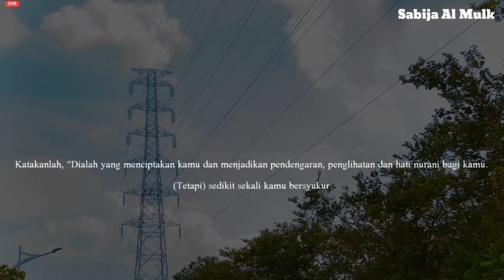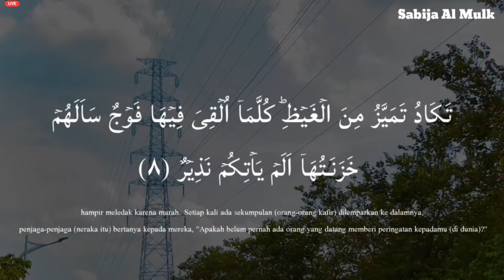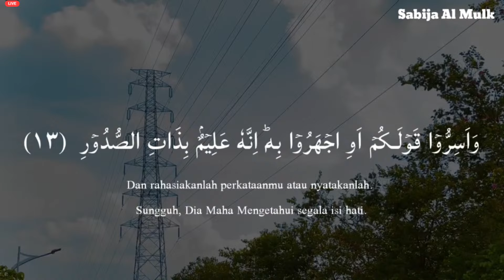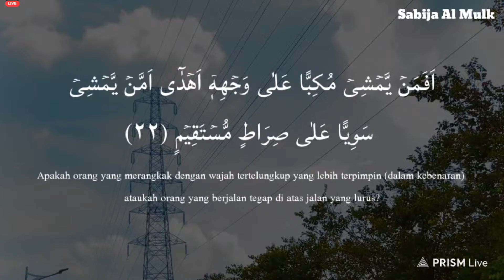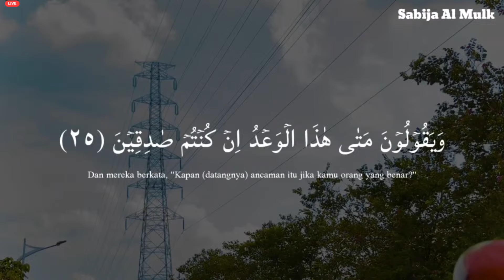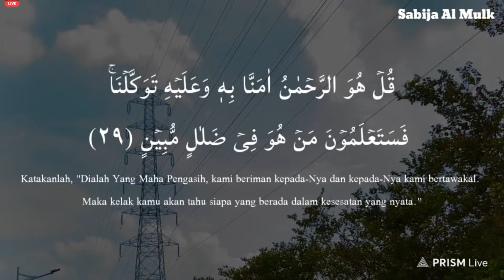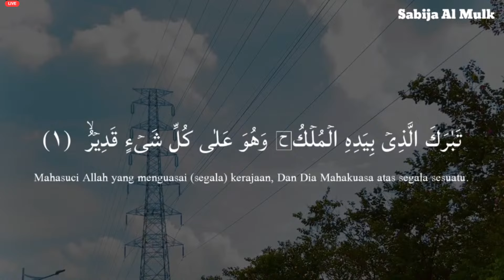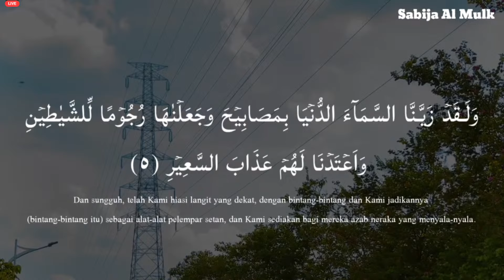Дуа для получения денег, богатства Dua For Wealth, Rizq, Money ,Business Insha ALLAH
Сура для облегчения трудностей с погашением ДОЛГА И ДЕНЬГИ ПРИХОДЯТ ОТКУДА, ИНШАЛЛАХ | Сура АЛЬ-МУЛК

Aamiin . . .